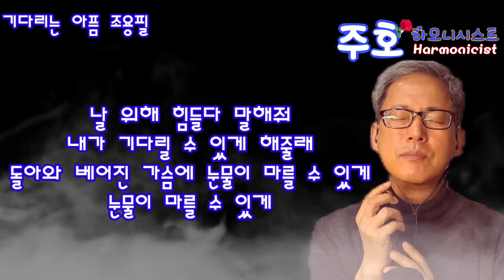기다리는아픔 조용필 주호하모니시스트 백주호 주호하모니카 감성충만